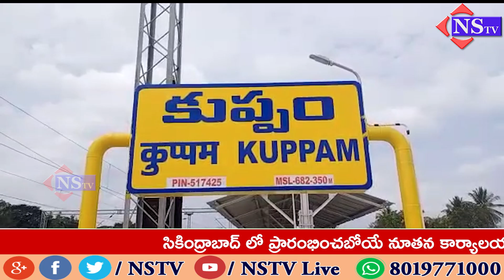సుమారు 150 మామిడి చెట్లను ధ్వంసం చేశారని ఆవేదన వ్యక్తం చేశారు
చిత్తూరు జిల్లా కుప్పం మండల పరిధిలోని వడ్డీఊరు గ్రామంలో టిడిపి నేత చౌడప్పకు చెందిన భూమిలో సుమారు 150 మామిడి చెట్లను డ్రిప్ పైపులను కృష్ణప్ప మరియు అతని అనుచరులు ధ్వంసం చేసినట్లు బాధితుడు చౌడప్ప ఆరోపించారు..

ఈ సందర్భంగా బాధితుడు చౌడప్ప మాట్లాడుతూ సుమారు 150 మామిడి చెట్లను ధ్వంసం చేశారని ఆవేదన వ్యక్తం చేశారు. మా సొంత భూమిలో అక్రమంగా కృష్ణప్ప మరియు అతని అనుచరులు ప్రవేశించి చెట్లను మరియు తదితర వస్తువులను ధ్వంసం చేశారన్నారు.

కృష్ణప్ప మరియు రత్న అనే వ్యక్తుల నుండి తమకు ప్రాణహాని ఉందని, తమకు పోలీసులు రక్షణ కల్పించాలని కోరారు. ఈ ఘటనకు సంబంధించి పోలీసులకు ఫిర్యాదు చేశామన్నారు.